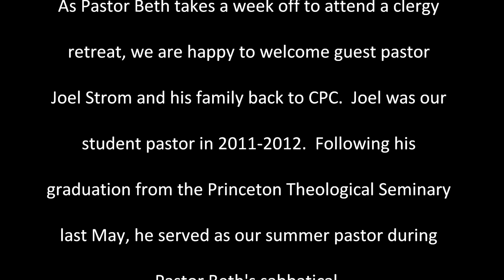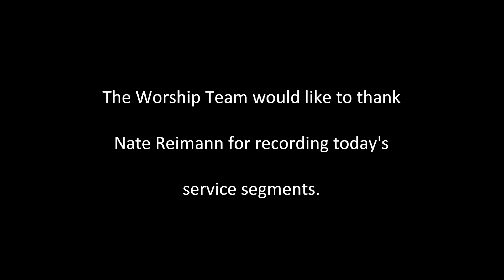Sermon: "Wading in Water"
From the January 13, 2013 service at the Community Presbyterian Church in Kendall Park, NJ; Rev. Beth Scibienski, pastor.

Today's sermon is given by guest pastor Joel Strom on the occasion of Baptism of the Lord Sunday.